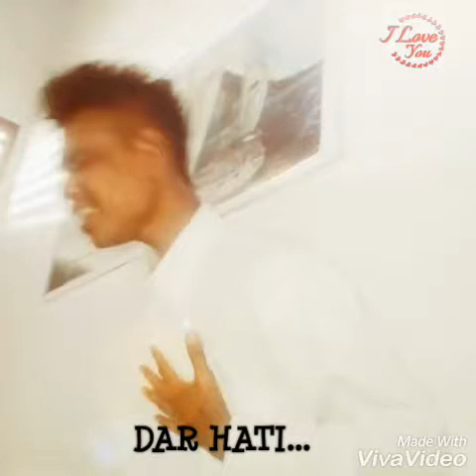Lagu ambon by deki